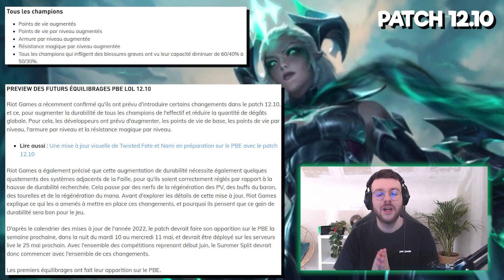RIOT CHANGE COMPLETEMENT LA META ? EXPLICATION (Ft Druzzt)